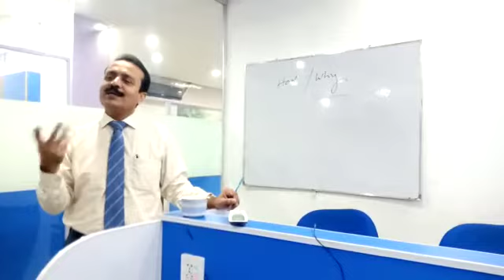Zia ( Lala ) Morning Session Askari mein motivate krty hoey❤🌹💜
Video from Ch Gulzar Ahmed